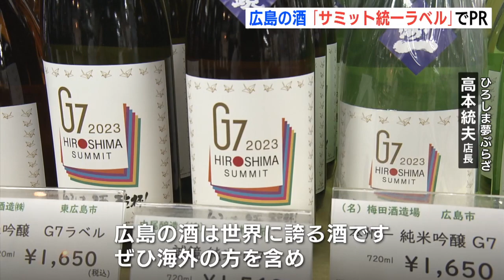広島の酒でサミットを盛り上げよう 「統一ラベル」酒 登場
広島の酒でG7サミットを盛り上げようと、特製ラベルを貼った日本酒の販売が始まりました。広島の酒がずらりと並んだ「ひろしま夢ぷらざ」（広島市中区）です。サミットの開催を前に、県内32の蔵元が統一の記念ラベルを貼った日本酒が登場しました。ラベルには、広島サミットのロゴマークと折り鶴があしらわれ、「ひろしまの酒で乾杯」というメッセージが書かれています。夢ぷらざには、東広島市や竹原市などに蔵をかまえる酒造メーカーの酒が入荷しました。ひろしま夢ぷらざ　高本統夫 店長
「きょうから9蔵の記念の日本酒を販売をします。順次、蔵元からの出荷を受けて商品の品ぞろえを強化します。広島の酒は世界に誇る酒です。ぜひ海外の方を含め、G7広島サミットをきっかけに『広島の酒』を楽しんでいただきたい」ひろしま夢ぷらざは、19日からG7広島サミットの特設コーナーを設けて、地元の産品をPRすることにしています。